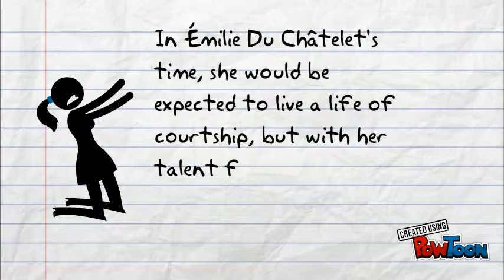Émilie Du Châtelet